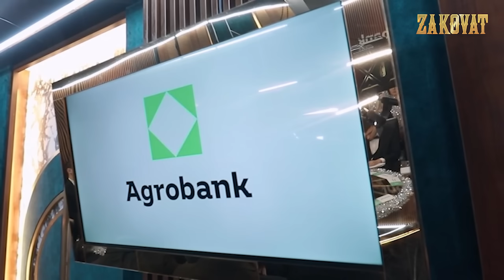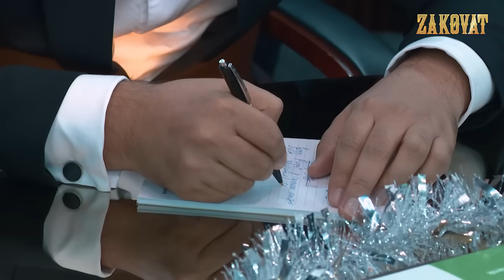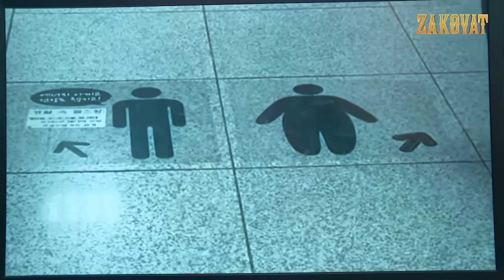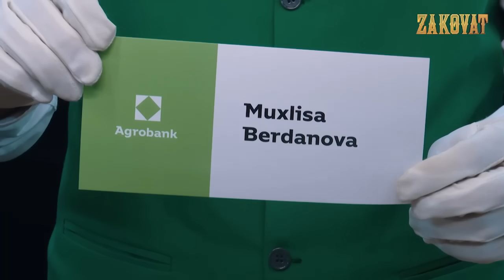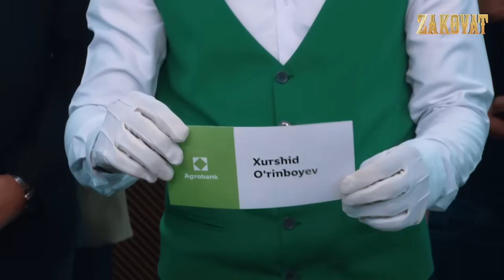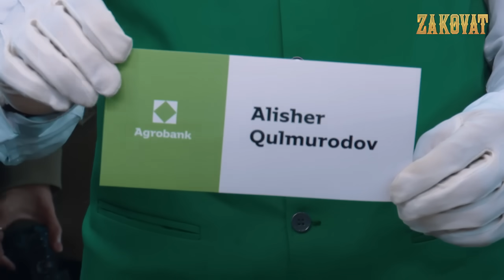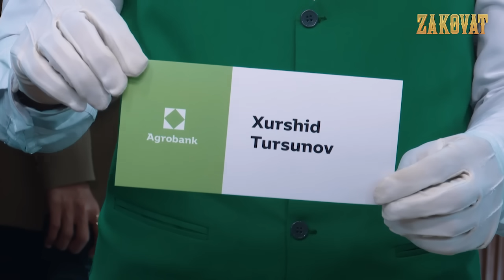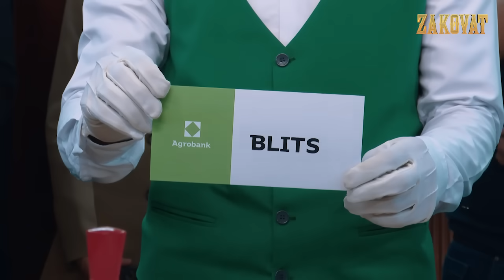Zakovat. Jobir Ahmedov jamoasi. Qishki mavsum 5-o‘yini (29.12.2023)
Jamoa tarkibi:
Muhammadali Valixonov - Toshkent shahridagi Inha universiteti talabasi;
Azamat Qobilov - Tarixchi;
Jobir Ahmedov - shifokor, jamoa sardori;
Xushnudbek Xudoyberdiyev - huquqshunos;
Rushana Rajabova - filolog;
Hayotilla Rahmanov - aloqachi.